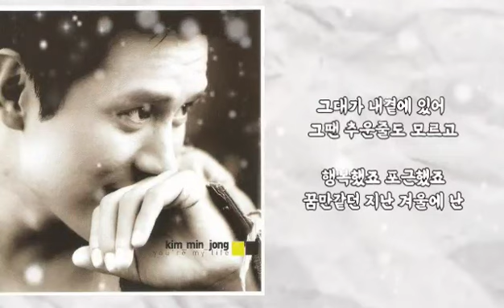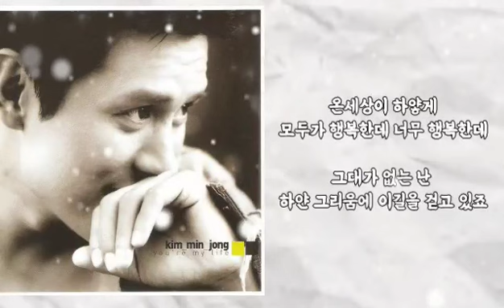❄️하얀 그리움 - 김민종 - (가사有)